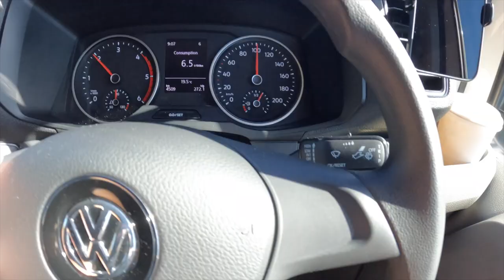2022 Volkswagen Crafter Review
I tested the Volkswagen Crafter for a week and tried to see how much I could get in the back.